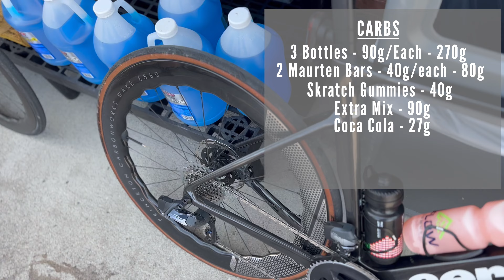Bike Club Showdown Road Race - BBC Vs GVCC 2023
00:00 Ride Plan
03:06 New Team Annoucement
04:27 BBC vs GVCC Race
35:28 Post Race